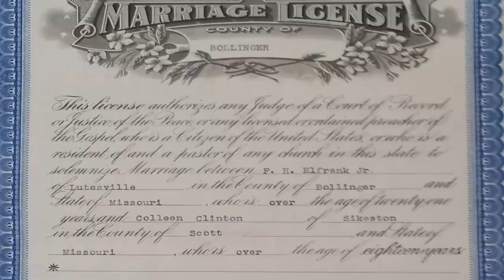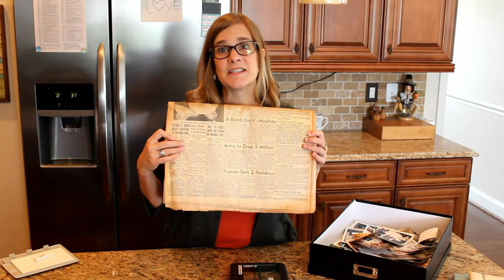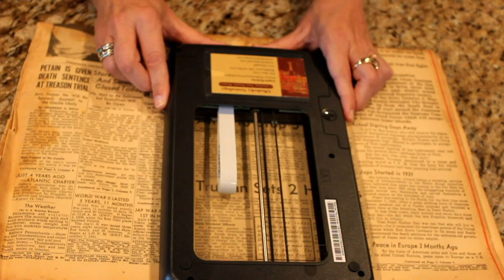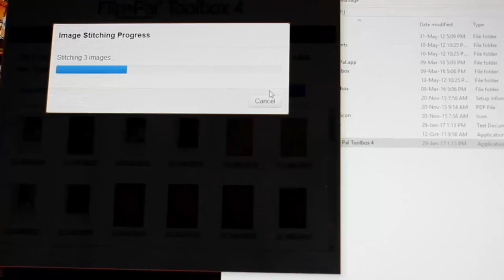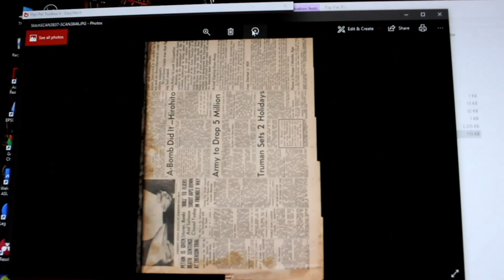How-To Scan Items on the Go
Learn how easy it is to scan items, photograph, documents, heirlooms and other items on the go. It's so easy to accomplish with the Flip-Pal mobile scanner. Scan items on the wall, in frames, family quilts even Military medals. The list is endless! Let me know how you would use the Flip Pal in the comments below.